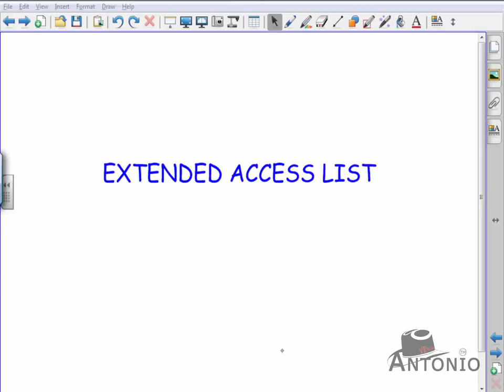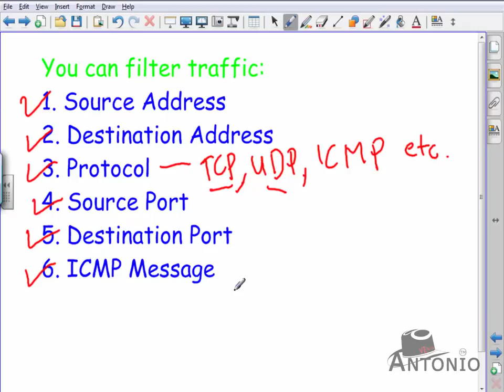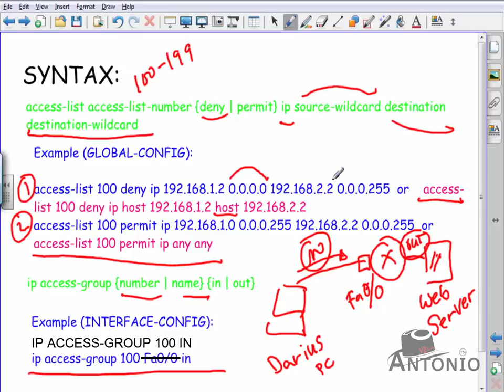07-THEORY-EXTENDED ACCESS LIST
EDUCATI LIBRE, TAGALOG AT MADALI MONG MAINTINDIHAN!

Sir June Veva Jr.